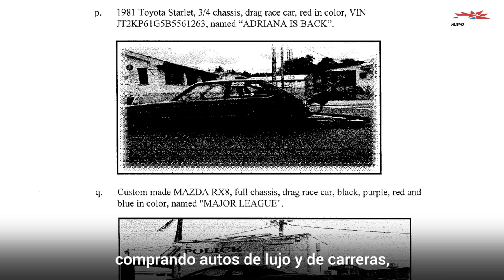Ángelo Millones: así fue la maquinaria del narco más poderoso de Puerto Rico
Las caras del crimen: El FBI revela cómo Ángel Ayala Vázquez operaba y se escondió por tantos años entre múltiples lujos.